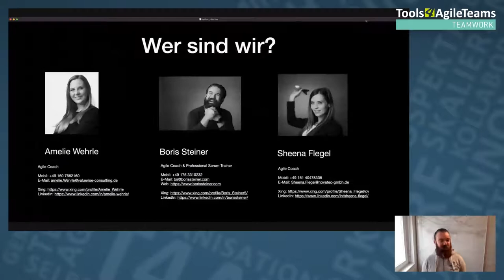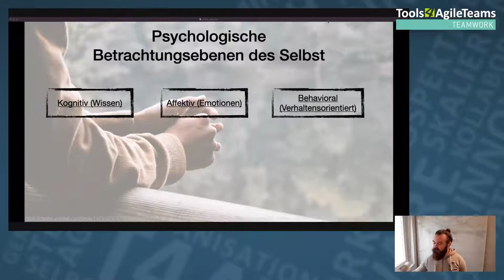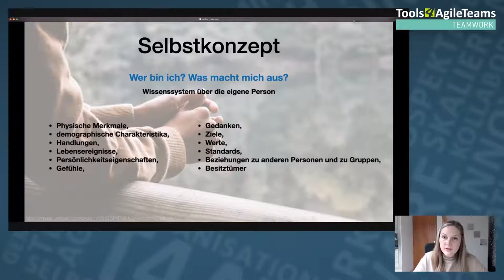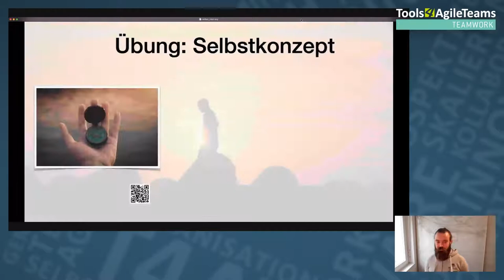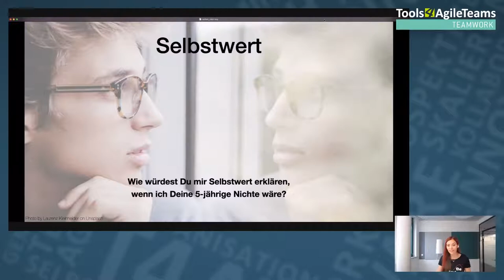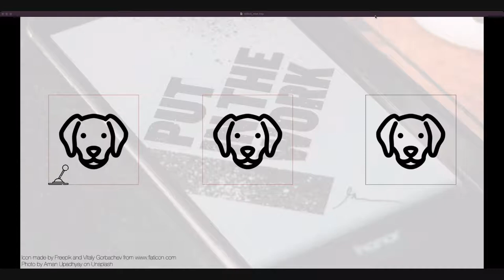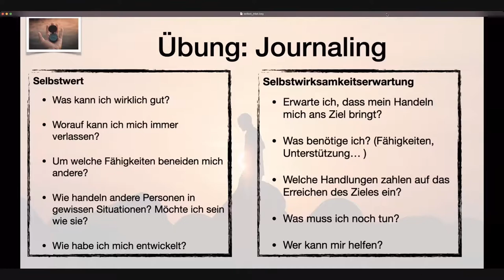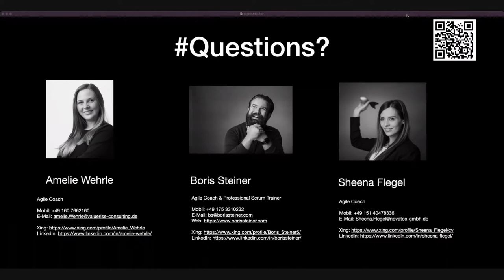T4AT 2020 – Selbstbewusstsein und Agilität (B. Steiner S. Flegel A. Wehrle)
Über Oliver Kahn und Dalai Lama - Selbstbewusstsein und Agilität
Agile Transformationen stellen sowohl Unternehmen als auch jeden einzelnen Mitarbeiter vor  große Veränderungen und Herausforderungen. Tätigkeiten, die man bisher geleistet hat, sollen nun auf eine andere Art und Weise erfolgen, die eigene Rolle muss neu definiert werden. Insgesamt herrscht  viel Unsicherheit in der Organisation.

Dies führt zu persönlichen Fragestellungen über das Selbst. Was macht mich eigentlich aus? Bin ich mir meiner Selbst bewusst? Was kann ich tun um meine Ziele zu erreichen?

Wir befassen uns mit dem Unterschied von Selbstbewusstsein und Sich-Selbst-Bewusst-Sein. Du bekommst eine Einführung in die Idee des Selbstkonzepts, wie es mit der Selbstwirksamkeitserwartung zusammenhängt und wie dich dieses Wissen in deinem beruflichen Alltag voranbringen kann. Dabei behandeln wir wichtige Fokusthemen wie im Alltag präsent und selbstbewusst aufzutreten und so deine persönlichen Ziele zu erreichen.

Am Ende dieser Session hast du ein besseres Verständnis rund um das Selbst und nimmst zahlreiche Übungen mit, die du sowohl zur Selbstreflektion als auch in der Arbeit mit deinen Teams verwenden kannst. Außerdem weißt du dann auch was das mit Fußballern und Buddhisten zu tun hat!

Boris Steiner Sheena Flegel Amelie Wehrle